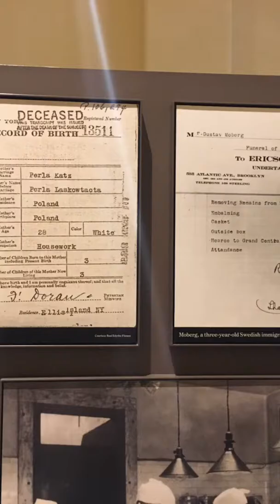Flipagram - June 28, 2016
♫ 10,000 Maniacs - Candy Everybody Wants
Made with Flipagram